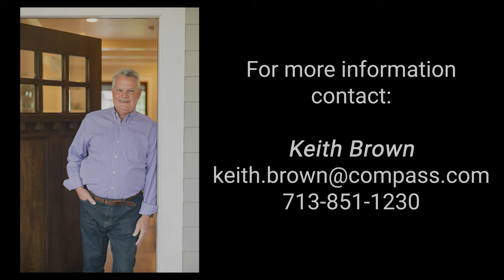923 & 929 Fisher St., Houston TX BR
923 & 929 Fisher St., Houston TX